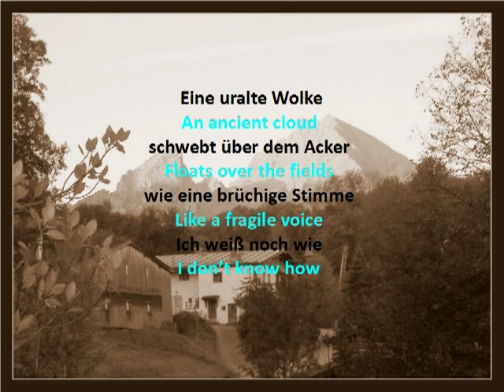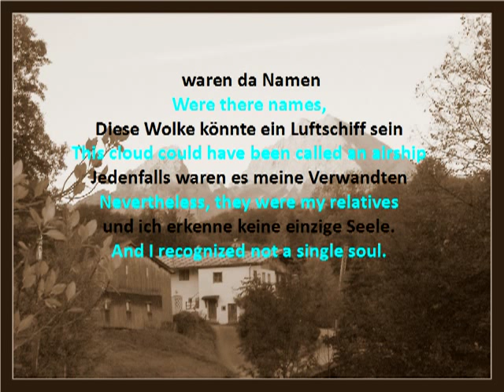Foto von 1914 - Silke Scheuermann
Silke Scheuermann's Foto von 1914